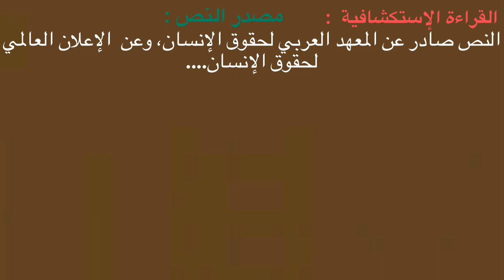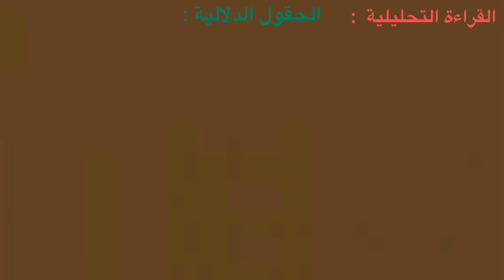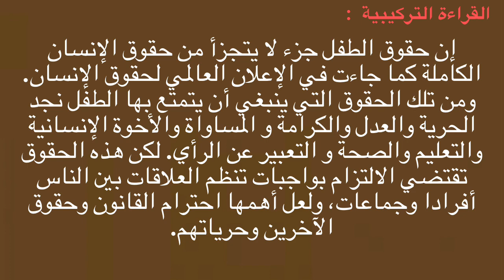تحضير نص أيها الطفل العزيز للسنة الأولى اعدادي